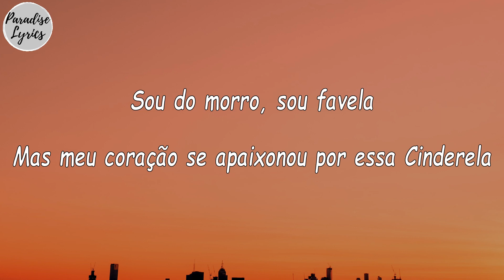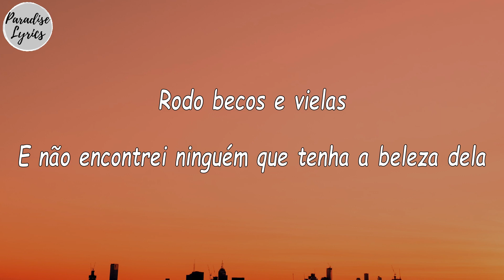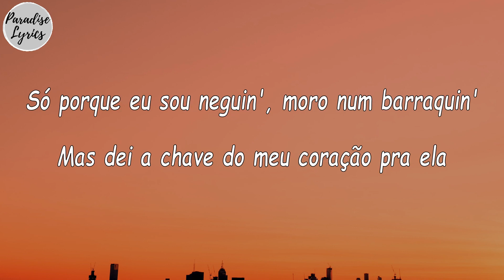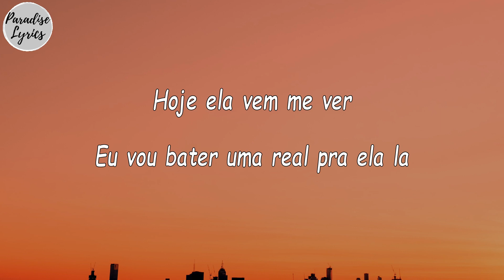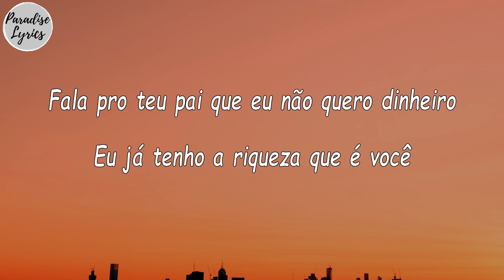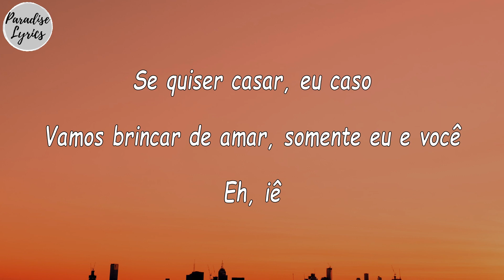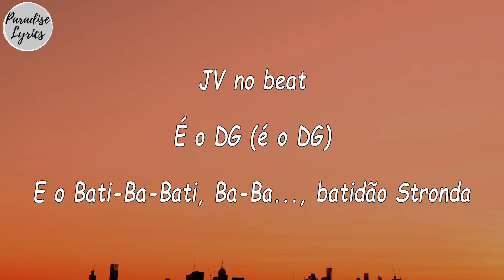Sou Favela - MC Bruninho_ Vitinho Ferrari (Letra/Lyrics Video)